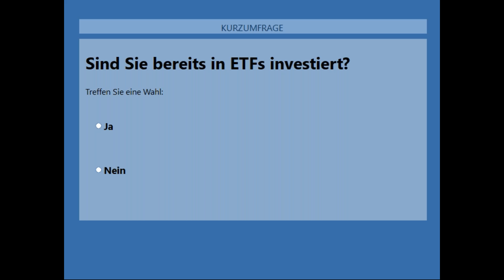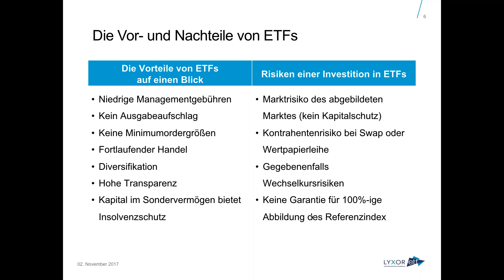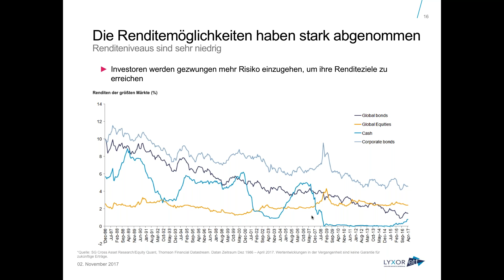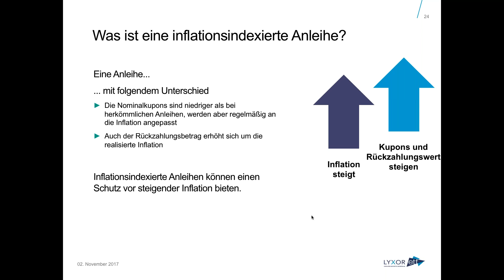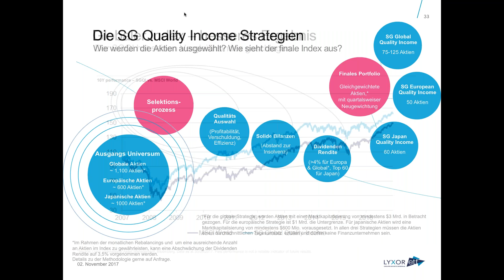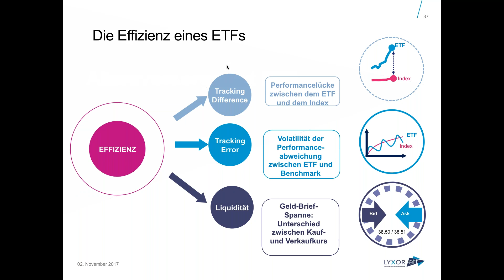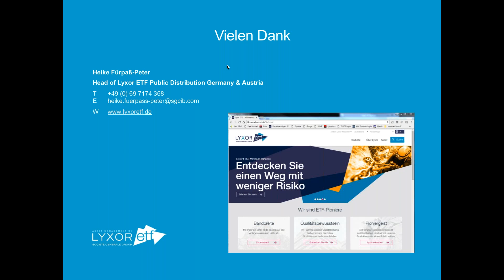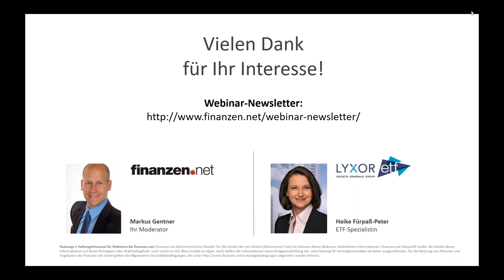So finden Sie passende ETFs für verschiedenste Marktszenarien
ETFs gehören zu den beliebtesten Anlageprodukten. Sie sind kostengünstig und bieten Lösungen für unterschiedlichste Herausforderungen. Welche ETFs sich wofür eignen und wie Sie den passenden ETF finden, erläutert ETF-Spezialistin Heike Fürpaß-Peter von Lyxor ETF.